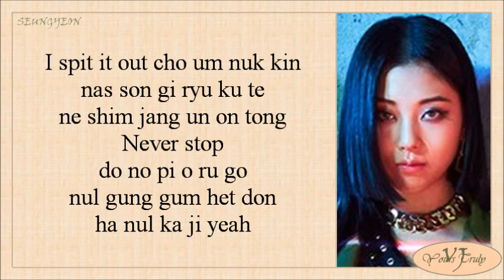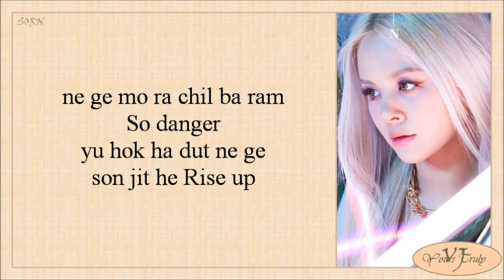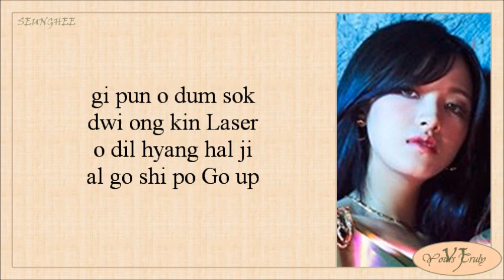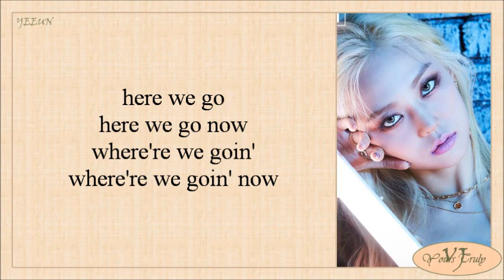CLC (씨엘씨) - HELICOPTER (Easy Lyrics)